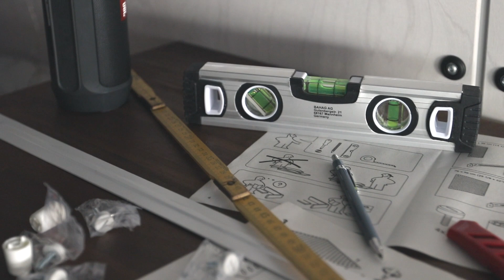Selbstausbau zum Wohnmobil - Wir schaffen Ordnung im Wohnmobil - Folge 14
Heute gibt es von uns nur ein kurzes Video. Ein kleiner Ordnungsmacher für unsere Kalea. Manchmal muss man im Wohnmobil einfach mal für Ordnung sorgen, sonst ist man immer nur am suchen.

Kennst du das auch? Vor allem die Schlüssel... die sucht man doch ständig.

Wir freuen uns auf deinen Kommentar und lass uns doch ein Abo da!

Stay marvelous,
Katrin and Sandra

Die ersten Fotos und Infos von Kalea Makani (so heißt unsere Bus Lady) gibt es auf unserem Blog zu sehen und zu lesen.

Wenn du uns unterstützen möchtest, dann machst du uns damit sehr sehr glücklich und wir werden dir für immer und ewig dankbar sein.

Wir freuen uns riesig, wenn du dabei bist.
Stay marvelous,
Katrin and Sandra.

Online fotografieren lernen:
Hier kommst du zu unserem Online Kurs!

Unser Ebook:
"Raus aus der Automatik und rein ins Abenteuer"

VLOG CAMERA:
✩ Canon Eos 80d
✩ Objektiv Canon 16-35 mm

PHOTO SET UP:
✩ 5D Mark III
✩ 24mm 1.4
✩ 35mm 1.4
✩ 50mm 1.2
✩ 85mm 1.8
✩ 100mm Macro 2.8
✩ 135mm 2.0

EQUIPMENT:
✩ Mac Book Pro 13''
✩ Go Pro Hero 4
✩ Bose Quiet Comfort Kopfhöhrer
✩ Backpack Lowepro
✩ Sandras Rucksack: Pacsafe Venturesafe 55l in blau
✩ Katrins Rucksack: Osprey Sojourn 60 l in schwarz

Unnützes Wissen über uns :)

Wir sind verliebt, verheiratet, spontan und immer voller toller Ideen. Wenn du noch mehr über uns wissen möchtest, dann haben wir hier noch ein paar kleine Infos.

- Unser Hund heisst PEPPERoncinio und die Katzen red hot CHILI und Jackson5
- Wir trinken gern Fritz Cola, FlatWhite und alkoholfreies Radler
- Wir haben ne kleine Schwäche für Superhelden
- Sandra hätte es am liebsten immer sonnig, warm und Sand zwischen den Zehen
- Katrin hat ein Jahr in den USA verbracht
- Sandra zog es einige Male zu unseren Nachbarn nach Frankreich
- Wir lieben unsere Rucksäcke und es damit ferne Länder zu erkunden
- Für das Laden der Kamera-akkus ist Sandra verantwortlich
- Bei Regen geht Katrin mit dem Hund

Du willst noch mehr über uns wissen?
Schreib uns deine Fragen in die Kommentare!